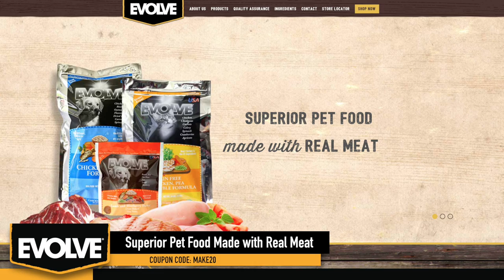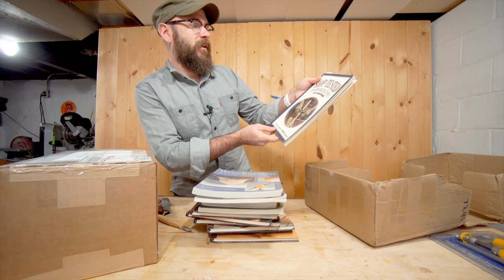Making a Wiener Dog Ramp. Will He Use It? | Woodworking Project.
Table Saw
MATCHFIT Clamps
Grizzly Bandsaw
Kreg Trak and Stop (table saw sled)
Kreg K5 Pocket Hole Screw Kit
Black & Decker Drill
Festool Drill
30” Hinges
Edge Banding
Edge Banding Trimmer

SHIRTS, HOODIES, STICKERS, PLANS AND MORE!